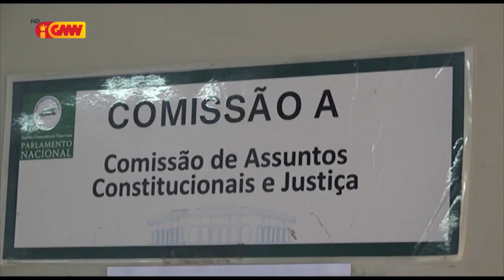Adjunta Prezidente RAEOA Kontinua promete Ró Haksolok bele mai TL